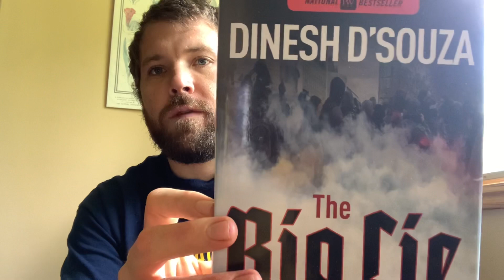Antifa ideology and other fun stuff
This video briefly discusses Antifa and some of the more radical left’s historical precedents.